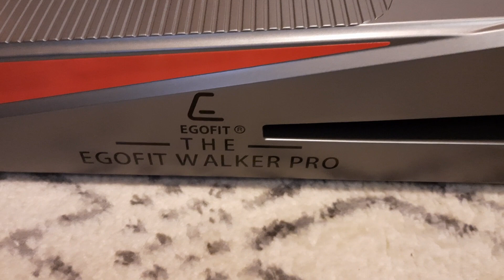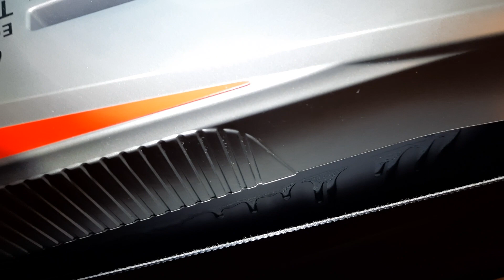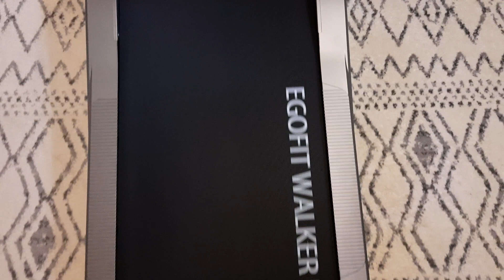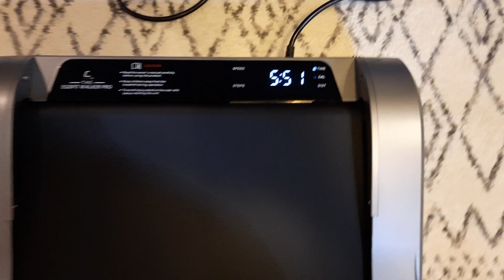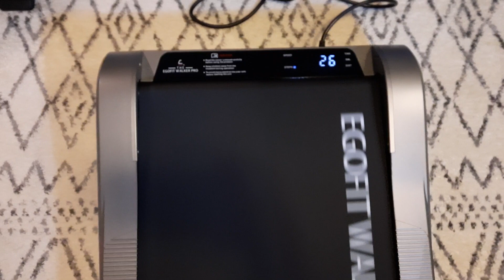How to oil belt on EGOFIT WALKER PRO Treadmill.